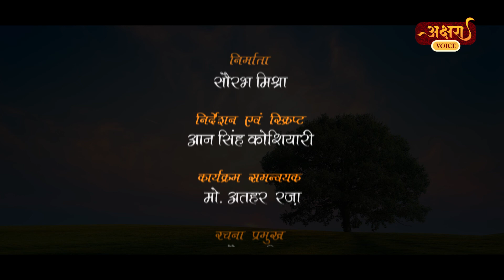प्रकृति क्या हैं.....(प्रकृति के रहस्य)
Akshara Voice:
अक्षरा वॉइस देश दुनिया के अपने दर्शकों को भारतीय संस्कृति, समाज, अध्यात्म, जीवनशैली और समृद्ध परम्पराओं से परिचित कराने और वसुधैव कुटुम्बकम की भारतीय भावना के प्रति जागरूकता के लिए अपने चैनल से विभिन्न कार्यक्रम प्रसारित करता है।

AKSHARA VOICE takes great pride in spreading the Indian Culture, Society, Spirituality, Lifestyle and Awareness among its viewers through our Official YouTube channel with vast variety infotainment programs.

Akshara Voice is the Part of Newstimes Post International Pvt. Ltd. :

न्यूज़ टाइम्स नेटवर्क भारत का तेजी से उभरता मीडिया नेटवर्क है।
With The Rapidly changing nature of the media around the world, Newstimes is trying to establish new way of journalism with participation of citizens as a citizen journalists for day today updates, social initiatives, local and global challenges

Other units of Newstimes Post International Pvt Ltd.